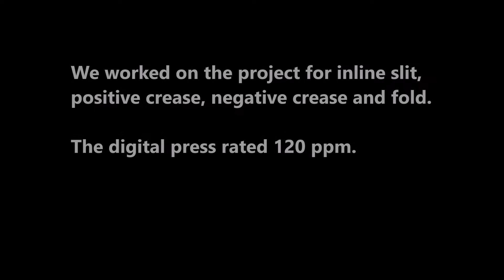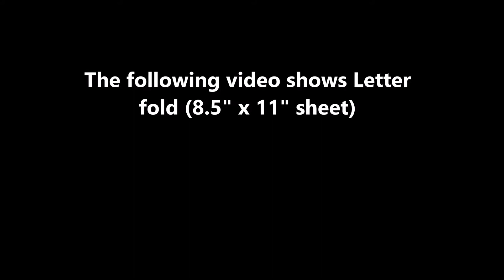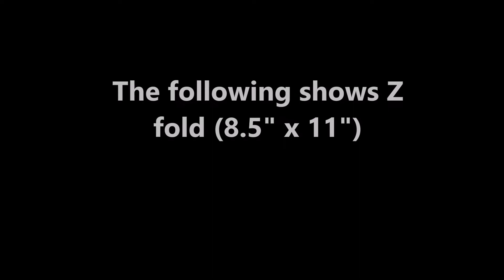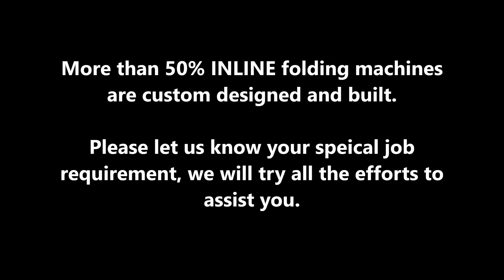IDF 1000 Folder - EXCLUSIVE Inline slit, "+/-" crease, fold - connected to digital press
Inline Finishing has many benefits. The top 5 are:
1. Inline finishing can do many jobs that offline finishing can not do
2.High productive
Finishing and printing almost complete at same time. So finishing does not take extra time.
3. Cost Saving
Min. finishing labor needed. since Finishing is inline with the print engine.
4. Profit gain
No double feeding, no static issue. So finishing has no down time. Less finishing labors.
5. Less headache
No document orientation and sequence issues.

We worked on the project for inline slit, positive crease, negative crease and fold. The digital press rated 120 ppm.

Since we did not have the digital press in house, in the video, we used a

FEEDER

to simulate sheets coming out digital press which has 120 ppm speed. Also the feeder's speed is adjustable, so we can use it to simulate different digital presses.